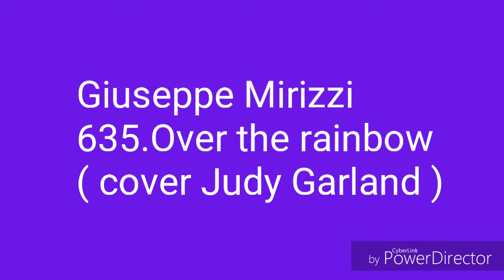Giuseppe Mirizzi - 635.Over the rainbow ( cover Judy Garland )